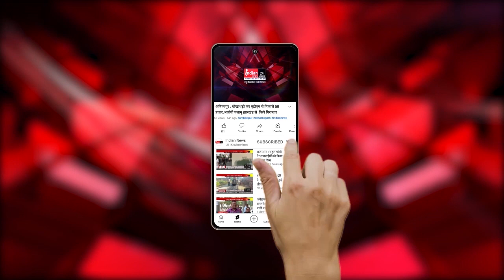Raipur : Priyanka Gandhi 21 September को छत्तीसगढ़ दौरे पर , महिला समृद्धि सम्मेलन में होंगी शामिल।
Our Links